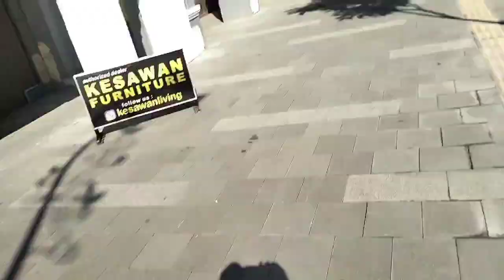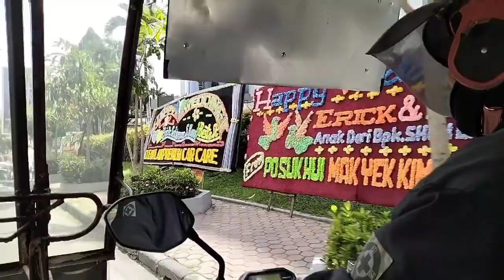SUASANA KOTA TUA MEDAN || NAIK BENTOR MEDAN